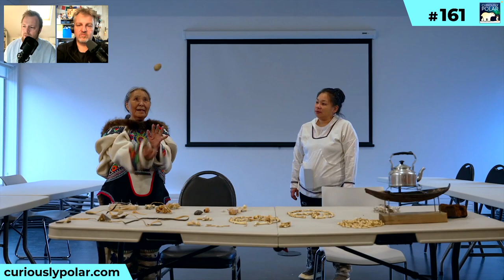161 Ice Breaker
**HENRY IS BACK FROM THE ICE BREAKER**
After finishing its first season in the Arctic, Henry just returned from the French-flagged ice breaker [Le Commandant Charcot] and talks about his experiences and adventures in [East Greenland] at the [North Pole] and in the Northwest Passage.